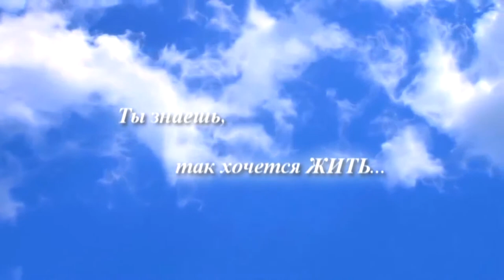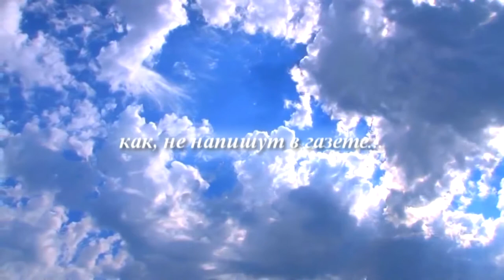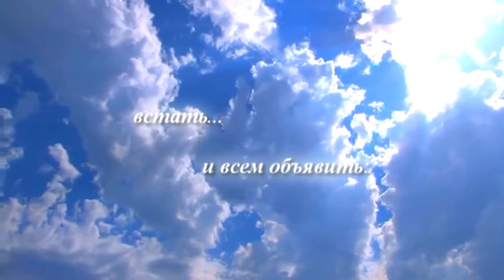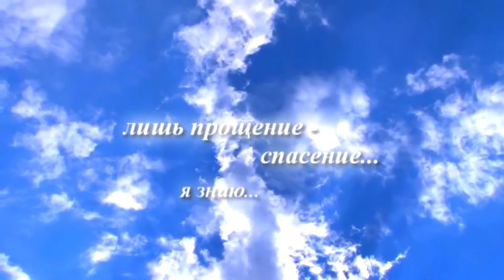Рождество Ты знаешь, так хочется ЖИТЬ